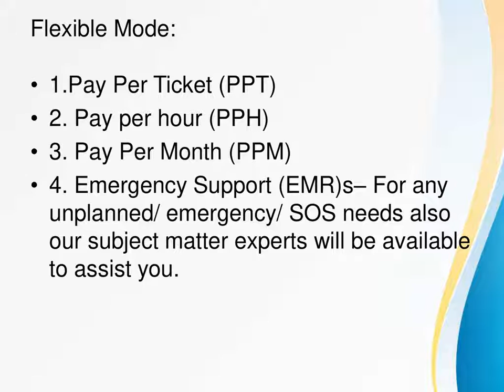IBM STERLING FILE GATEWAY Job support–STERLING FILE GATEWAY Online Job support (Certification tips)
IBM STERLING FILE GATEWAY Job support – IBM STERLING FILE GATEWAY Online Job support –(Certification Tips) by expert professionals.
This IBM Sterling File Gateway Training course introduces the participants to the Sterling File Gateway functionality and provides the specific technical skills needed to deploy and support it.
This IBM Sterling File Gateway Training introduces the participants to the Sterling File Gateway functionality and provides the specific technical skills needed to deploy and support it. The training provides an overview of the features for creating routing templates, transforming file names, searching for files within a route, and reporting on file transfers.
This IBM Sterling File Gateway training will cover Overview of Sterling File Gateway where you will learn about Users and Trading Partners, Route Channel Templates (RCT), Mailbox Management and Static Route.
The last section of the training will cover about Implementation related topics like Dynamic Route, File Layers, Reports and Extensibility.
Some of our corporate clients have taken IBM Sterling File Gateway corporate trainig from us and given excellent feedback about the training.
Few of the clients we have served across industries are:
MaxMunus has successfully conducted 1000+ corporate training in India, Qatar, Saudi Arabia, Oman, Bangladesh, Bahrain, UAE, Egypt, Jordan, Kuwait, Srilanka, Turkey, Thailand, HongKong, Germany, France, Australia and USA

Job support Benefit:
Customize IBM STERLING FILE GATEWAY Course Content as per Individual’s project requirement and Company’s project requirement.
Our IBM STERLING FILE GATEWAY Job support program will help employees to start working on the project from day one after the IBM STERLING FILE GATEWAY job support completion.
Industry-Specific Subject Matter Experts to provide corporate level IBM STERLING FILE GATEWAY online job support to individuals & corporate.
Flexibility to choose a schedule for the individual’s to take IBM STERLING FILE GATEWAY online job support courses.
Get the Flexibility to learn at your own pace. A Crash course option is also available for the IBM STERLING FILE GATEWAY course.
Flexibility to select a trainer and have a live video session with the trainer before IBM STERLING FILE GATEWAY job support actually starts.
MaxMunus will provide IBM STERLING FILE GATEWAY Course Completion Certificate to the participants who are recognized by the in dustry. It will add value to the corporate workforce.
MaxMunus will help the participants understand the IBM STERLING FILE GATEWAY certification job support exam process.